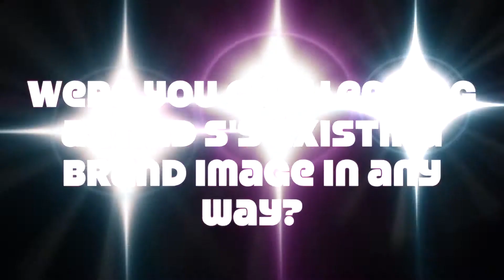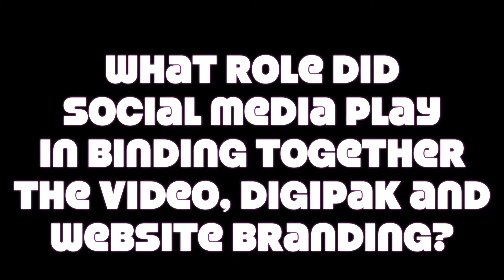EVAL Q2: Branding - Interview With Design Agency Lilac City